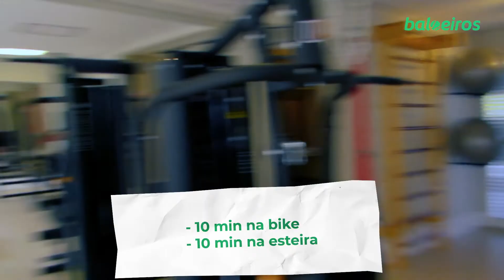COMO UM TENISTA DEVE SE PREVENIR DE LESÃO! - Zig Zira #16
Que todo tenista gosta de estar sempre na quadra nós já sabemos... mas você cuida de si mesmo e do seu corpo para estar sempre saudável para jogar e competir?

No vídeo passado, trouxemos vários exercícios para AQUECER dentro de quadra para entrar quente nos jogos! Já no vídeo de hoje, o Baloeiros trouxe alguns exercícios para realizar com o famoso elástico, que podem ser feitos em qualquer lugar, para PREVENIR lesões e FORTALECER os músculos!

Muitas vezes, os tenistas se encontram em estado de euforia para entrar logo na quadra e acaba esquecendo de realizar um bom aquecimento. Essas dicas de exercícios são válidas para todos os tenistas, independente do nível de jogo. A curto prazo pode ser que não venha prejudicar seu corpo, mas PODE SER que a longo prazo venha surgir algum incomodo, ou até mesmo lesão, por falta de cuidado com o nosso instrumento de trabalho durante o jogo, nosso próprio corpo!

Também nos acompanhe no Instagram para mais dicas através do @canalbaloeiros